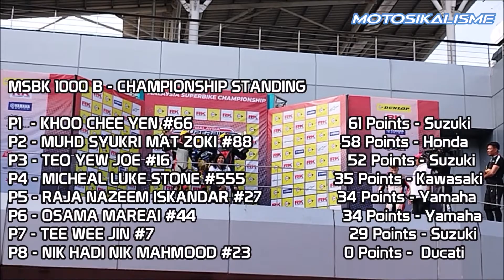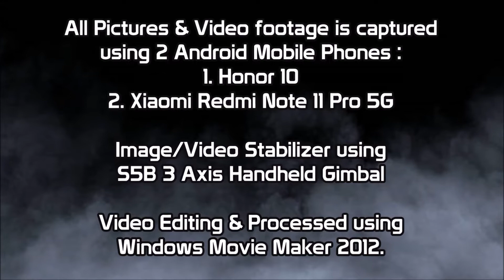PART 4 | RACE 3 | MALAYSIA SUPERBIKE CHAMPIONSHIP MSBK 2022 | ROUND 2 | MOBILUB SUZUKI RACING TEAM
Race 3 highlight of MSBK1000 on the 2nd round of Malaysia Superbike Championship MSBK 2022.